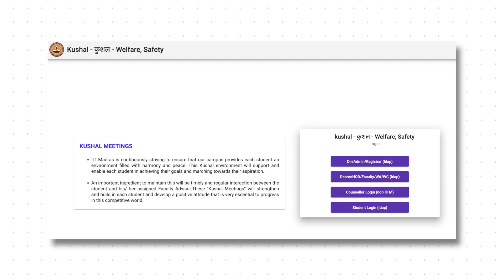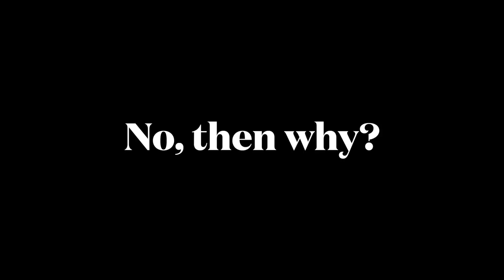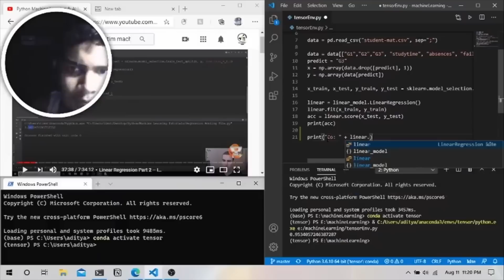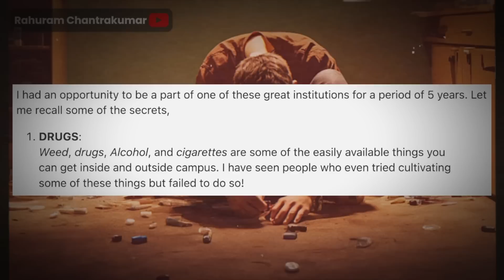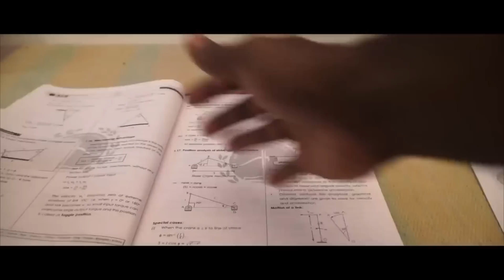Harsh Reality of Studying at IITs - My Honest Experience!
Hi, My name is Rahuram Chanthrakumar, I'm a student at IIT Madras. In this video I have shared the harsh reality of studying of studying at IITs. Now many of you are going to join IITs for their admission. This video will help you equip the skills required to survive at IIT.

Polaris School of Technology in association with Medhavi Skills University is all set to bring the next big revolution as they are building the next-gen of techies.

✅ 5000 hours of live coding
✅ Next-gen SGDL framework by IITian and MAANG professionals
✅ No social sciences in your curriculum
✅ Internships from 2nd year onwards
✅ 10,000 USD seed funding for startups at PST Tech Combinator
✅ 24*7 coding dens, Gadget Garage, Hackathons, etc.
✅ Corporate campus unlocking networking opportunities in the Tech capital - Bengaluru

0:00 Intro
0:20 Mental Health of MTech Students at IITs
1:52 Reality of MTech Placements at IITs
2:54 IIT MTech Students got Fired
5:19 Intoxicants at IITs
6:18 Culture at IITs
7:11 Outro